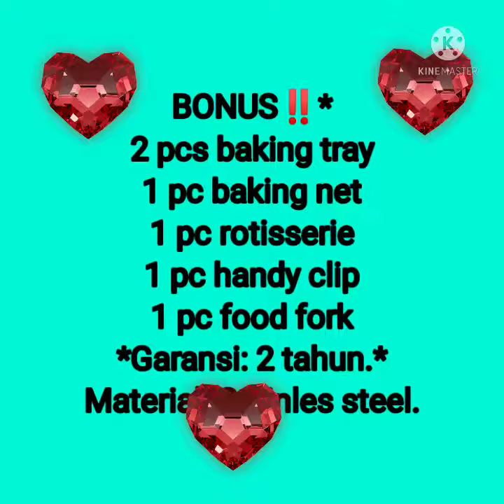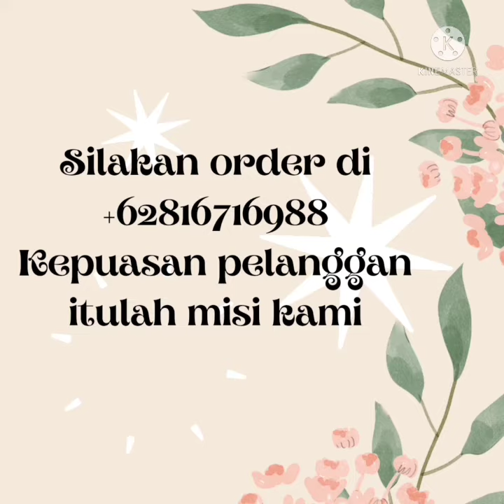Oven Oxone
Package:
1 Unit Oxone Oven

Bonus:
2 pcs baking tray
1 pc baking net
1 pc rotisserie
1 pc handy clip
1 pc food fork

UNIQUE SELLING POINT
- Memiliki 4 fungsi dalam 1 oven : rotisserie, memanggang, menumis, membakar dan memanaskan
- Kapasitas 18lt
- Fungsi rotisierre
- Fungsi Toast di bagian atas
- Elemen pemanas stainless
- Temperature hingga 250 celcius
- Terdapat fungsi api atas dan bawah
- Design elegant dengan fungsi oven yang lebih muktahir dibandingan oven lain nya
- Material stainless yang lebih kokoh
- Harga yang terjangkau
- Mempermudah ibu-ibu dalam memasak atau membuat kue

Material : Stainles steel

Dimensi Packaging : 34.5 x 44.5 x 31.5 cm

JANGAN LUPA BUAT VIDEO UNBOXING PRODUK INI SEBAGAI BUKTI APABILA DITERIMA DENGAN KONDISI KURANG BAIK.

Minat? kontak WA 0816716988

1/11/2021